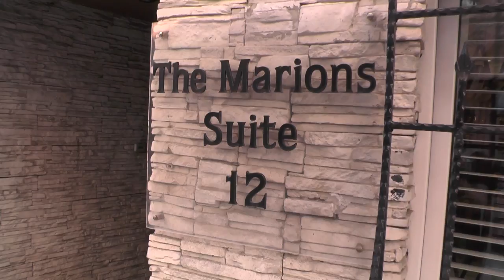MERKEZİ KONUMDA HİZMET VEREN FİRMA I THE MARIONS SUITE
The Marioms Suite Otel Genel Müdürü Atilla Sarıgöl, verdiği hizmetleri Posta Kobi'ye anlattı.